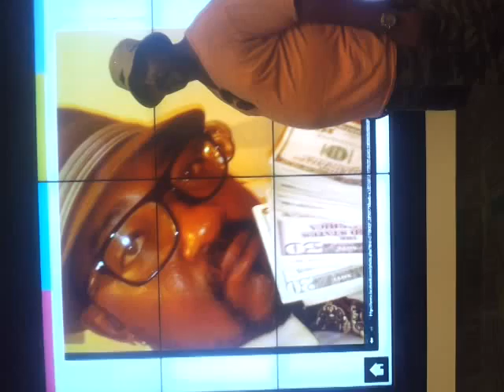video 2014 05 21 19 12 07